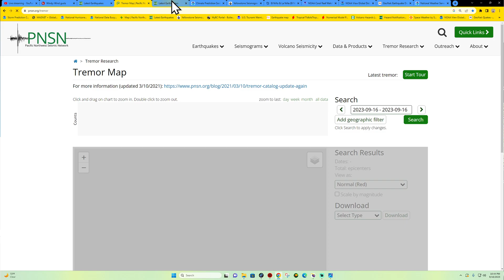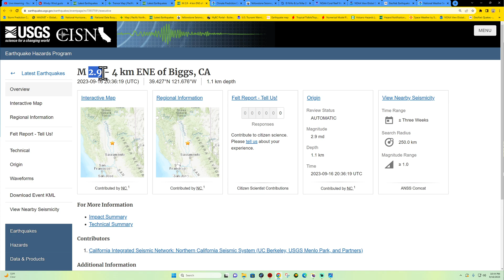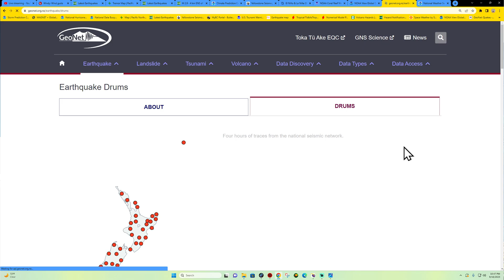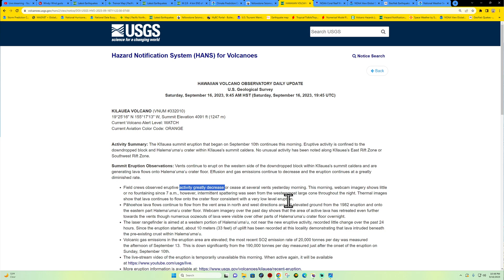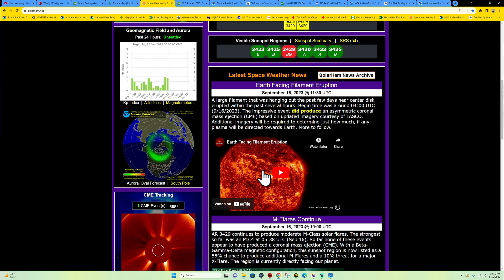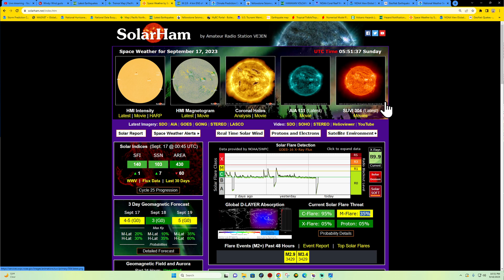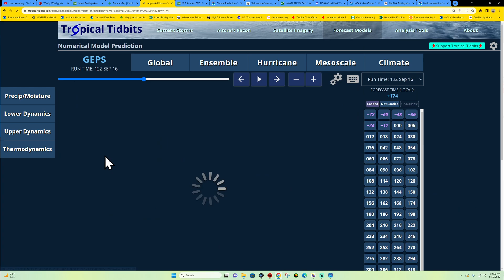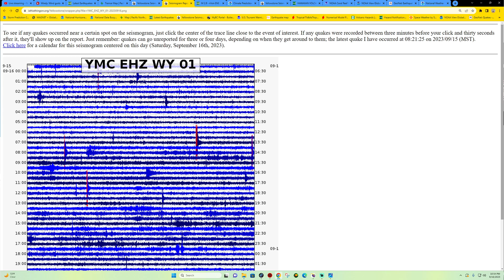Saturday night Earthquake update. Space Weather report. 9/16/2023